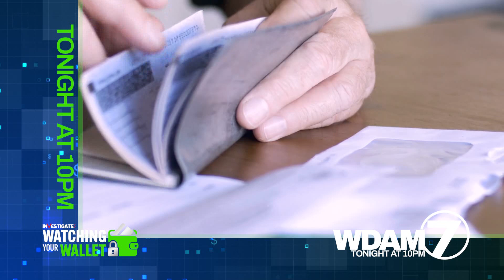WDAM Promo - Franchise Topical - Watching Your Wallet [1/26/24] (:15)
Produced by: LQ